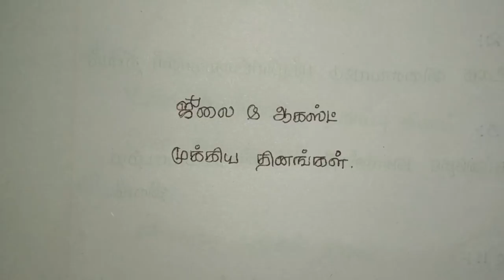July மற்றும் August முக்கிய தினங்கள் :- Important Dates on July and August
Important dates is also the important part of all the competitive exams like TNPSC, UPSC, IBPS, RRB. Here we are taken video for November-2017 import news and aspects from india.

Important days of the year - January to December - Static GK
GK trick for important days and date || Easy tricks to learn important days|| static gk part-3
Important Days & Dates for any Competitive Exam
GK - List of Important Days ( महत्वपूर्ण दिवस ) Of The Year For All Competitive Exam 1
Important Days in Hindi | Static GK
GK trick for important days and date || Easy tricks to learn important days|| static gk part-1
Important Days in English | Static GK for CLAT SSC Banking IBPS, SBI, RRB PO/Clerk
General Knowledge - Important Dates to Remember
gk tricks in hindi | important national and international days | imp days in hindi | study online
List of Important National and International days and dates
GENERAL AWARENESS SHORT TRICKS | IMPORTANT DAYS OF JANUARY
Imp Days Tricks For January Month In Telugu || gk tricks in telugu
Important Days & Dates | Tricks to Remember Important Days in a Month | January to December
Important Dates useful for all competative exams
Important days and dates for competitive exams
GK - List of Important Days ( महत्वपूर्ण दिवस ) Of The Year For All Competitive Exam 2
Important Days - General Knowledge Bits for D.Sc,Group-1,Group-2 Study Material
Important Days and Dates (100% Best Tricks)